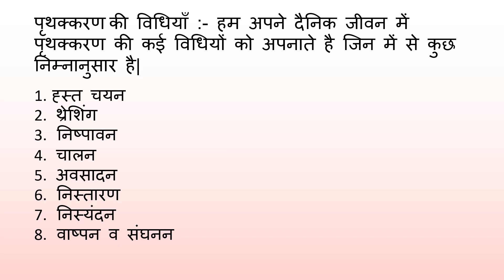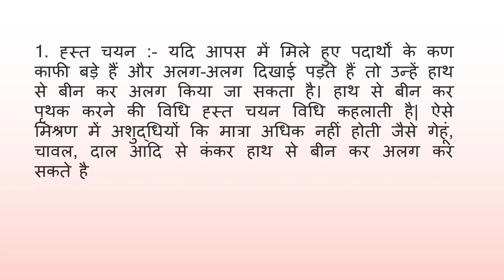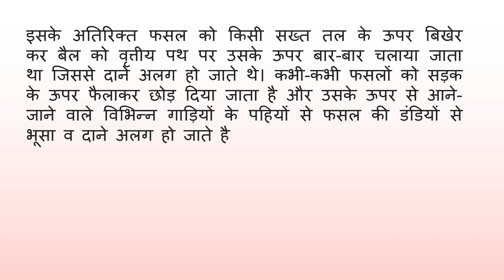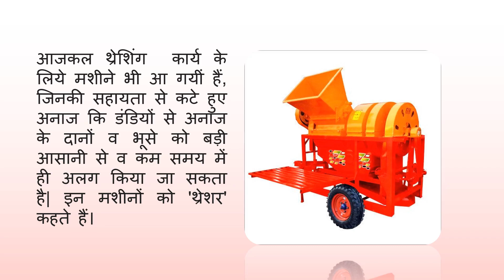पदार्थों का पृथक्करण भाग 1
Background video at the end  by Adi kavazovic from Pexels